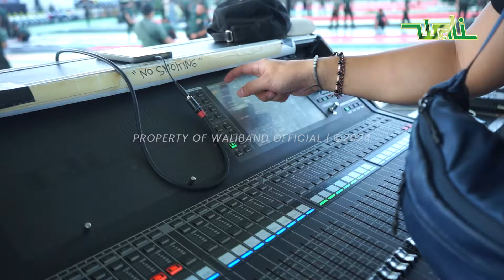Wali Live Perform untuk Dirgahayu ke 66th Khodam "Panggung Prajurit TNI" || At Lap. Khodam Pontianak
Jangan sampe ketinggalan nih,
Hari ini wali akan hadir di Panggung Prajurit

📍 Lap. Khodam Pontianak

Pasti udah pada ngak sabar kan ?
Yukk rapatkan barisan di lapangan khodam pontianak.